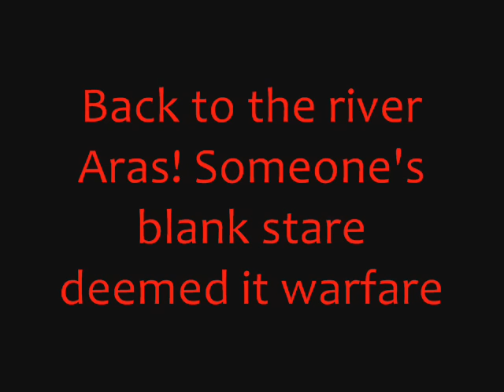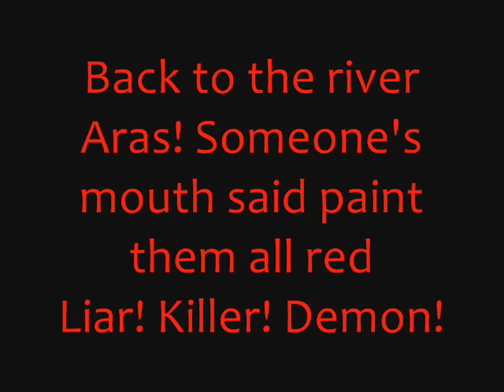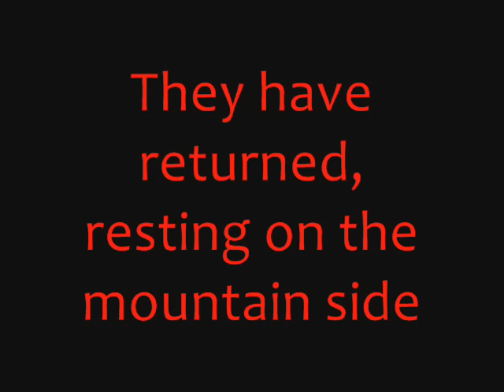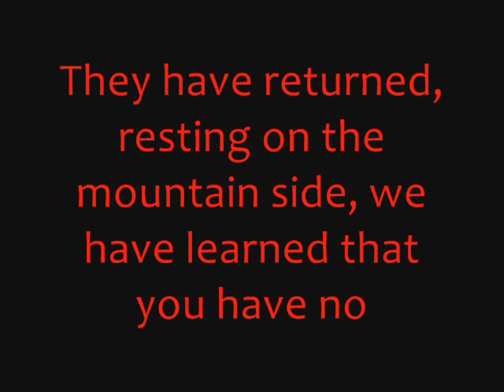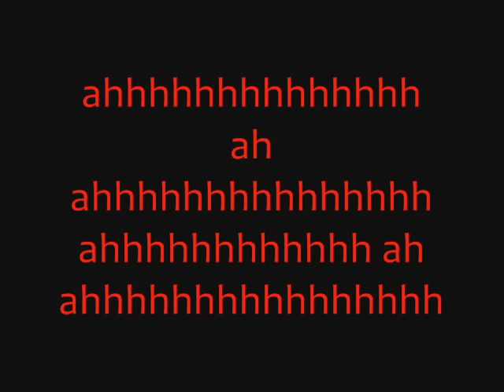System Of A Down - Holy Mountains (Lyrics)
Lyrics to System Of A Down's song Holy Mountains. This video is purely for viewing and entertainment pleasure. I decided to create this video for System's reunion tour in 2011.